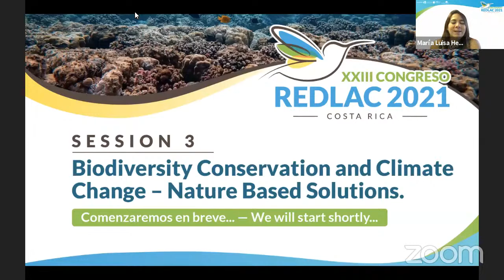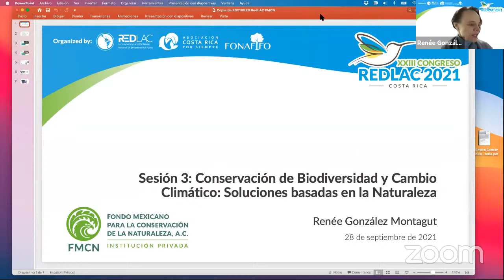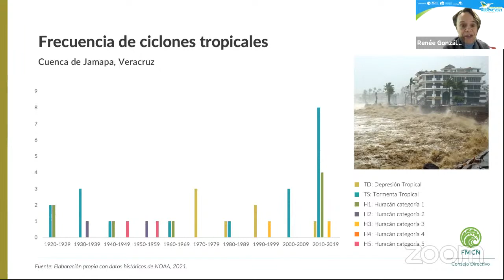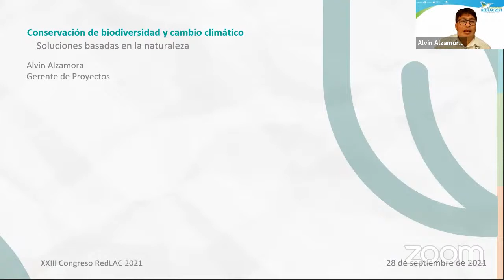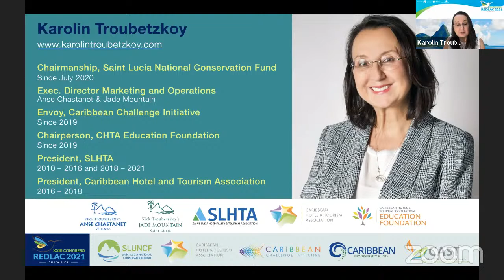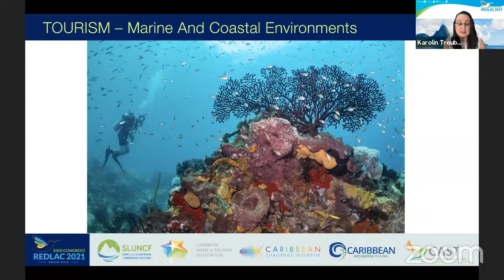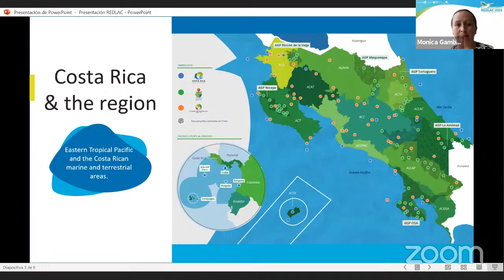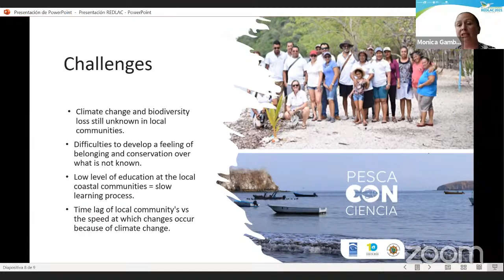XXIII RedLAC Congress 2021 - Biodiversity Conservation and Climate Change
During this session, scientists and environmental funds will engage in conversations on how nature-based solutions are crucial to achieving sustainable long-term development and the effective management of natural resources despite the increasing anthropogenic pressures on the environment.